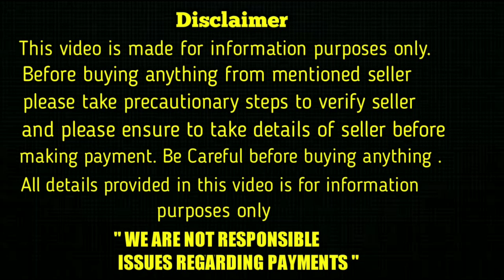good quality lab puppies for sale in telugu/ 9666894826 / aj pets